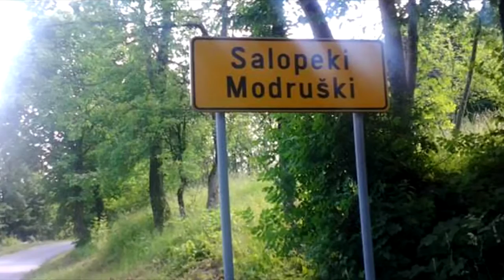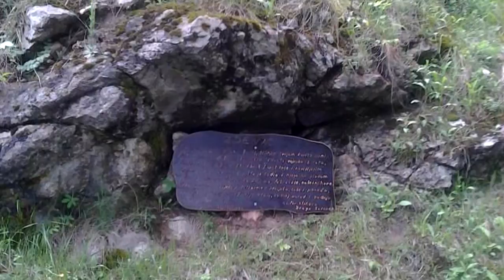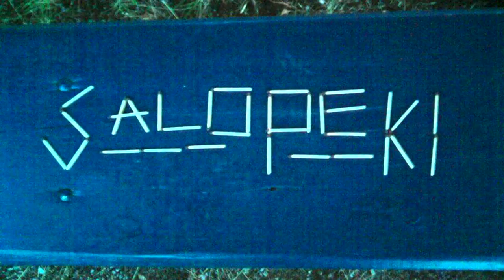Salopeki Modruški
Pjesmu Preko Kapele izvodi LIS Plješevica.
Za sve iz Salopeki u domovini i svijetu.